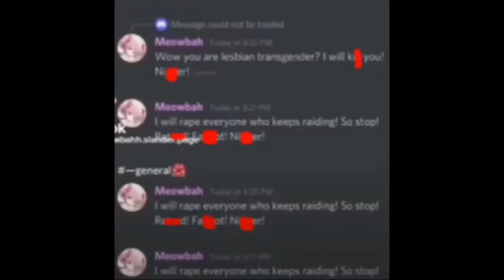Why I hate Meowbah